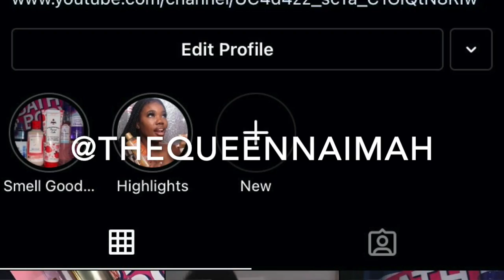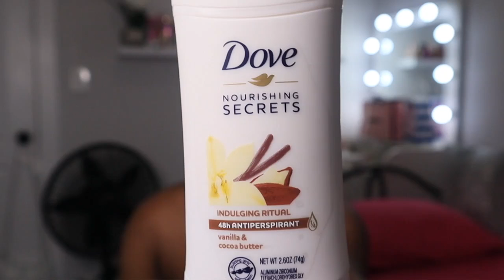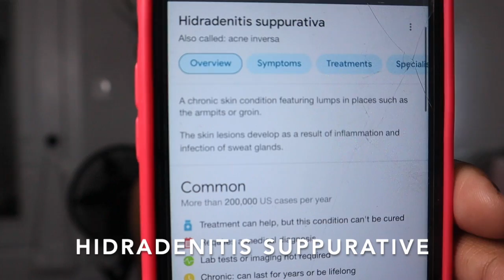WHY I STOPPED USING DOVE DEODORANT *UPDATED ARMPIT HYGIENE* + ARMPIT HORROR STORY W/ PICS!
(HIDRADENITIS SUPPURATIVE)
 I will be addressing the problem with my skin using these ANTIPERSPIRANT DEODORANTS. I’m going to address the CAUSE of the lumps, My new armpit routine, my new deodorant & TREATMENT 😊🤍 I hope this helped who ever has this similar problem! 💕

0:00 Intro
2:00 Why I don't use Dove Deodorant/Symptoms
4:41 Picture
6:28 Staying fresh tips
8:12 MY NEW DEODORANT
9:13 TREATMENT
10:30 BEFORE & AFTER
10:51 Outro